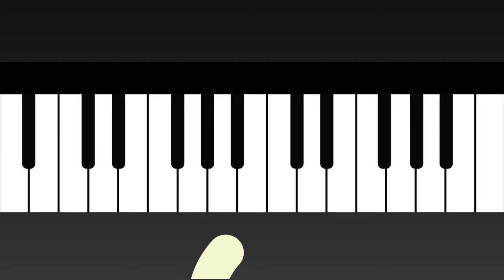The Princesses Song | We are the Princesses | Scratch Garden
If you are looking for a fun song and beautiful princess song you have come to the right place! This is the I love princesses song by Scratch Garden, and everybody knows that princesses are the best!

Sing along with these strong female role models as they do the things that princesses do best! Maybe you can be a princess and sing we are the princesses too!  Do you like diggers? Then you might want to check out The Diggers Song